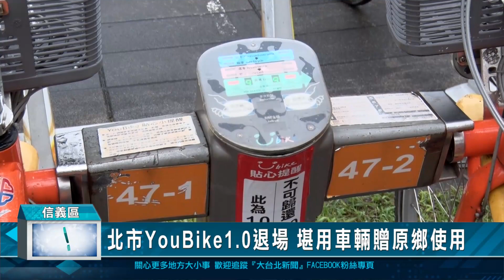北市YouBike1.0退場 堪用車輛贈原鄉使用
台北市YouBike1.0系統將在12月3日停止營運，2.0系統全面上線，交通局為了紀念YouBike帶來的便利性，特別在13年前第1個設站點「捷運市政府站3號出口」，設置紀念意象，而剩餘堪用的2406輛自行車，則會提供給北市府機關、原鄉地區使用。